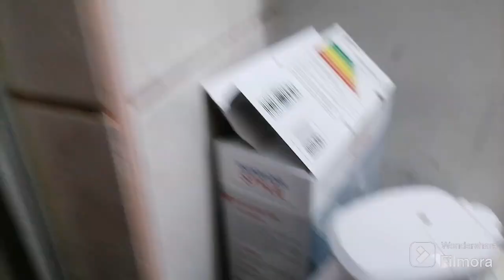cambio DE RAPIDUCHA POR UN calentador INSTANTÁNEO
COMO RETIRAR RAPIDUCHA ANTIGUA PARA CAMBIARLA POR UN CALENTADOR NUEVO, SIGUIENDO LOS PARAMETROS DE FABRICA Y CONSIDERACIONES. REALIZAMOS INSTALACION DE TEMAS, ELECTROBOMBA, ELECTRICIDAD...